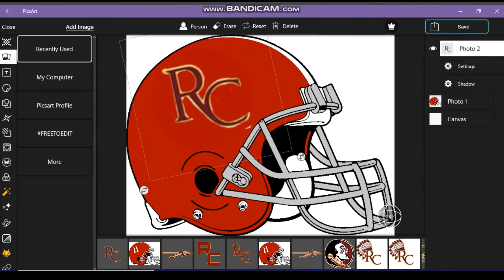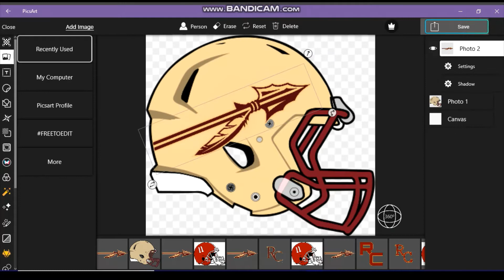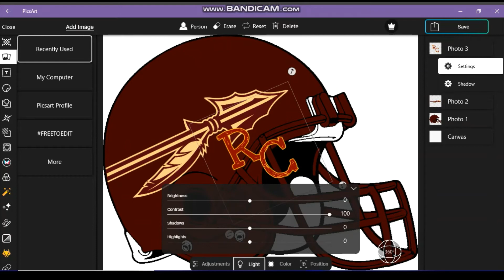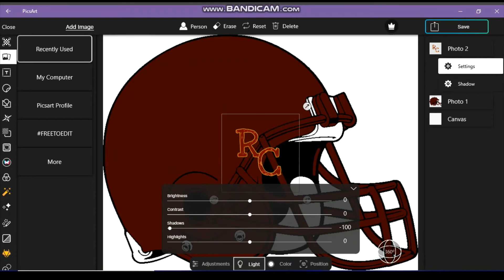RUSSELL COUNTY HELMET REMAKES #1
I'm remaking the helmets for Russell County High!